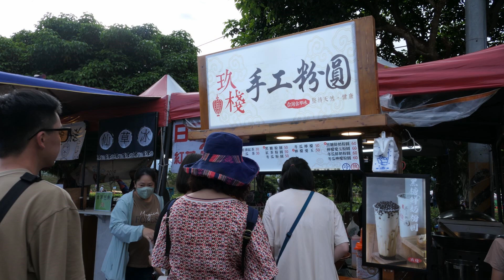台中市石岡區2023熱氣球嘉年華Hot Air Balloon Carnival in Shigang District ,Taichung City_20230910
00:01 台中市石岡熱氣球嘉年華,9月10日繫留體驗時間-上午場5點至7點30分
29:09 美食街
reference:
Facebook 臺中市石岡區公所